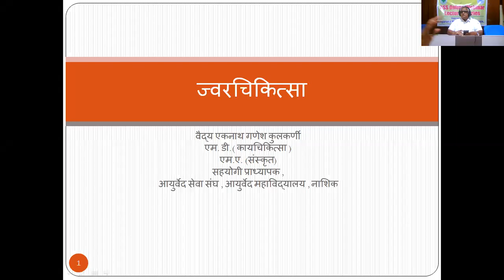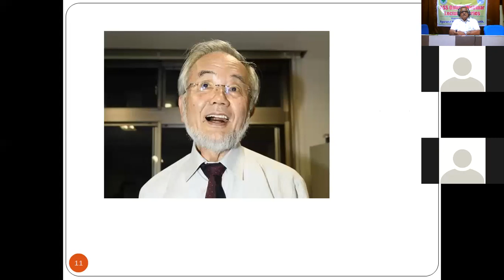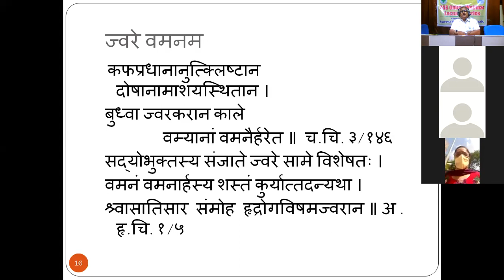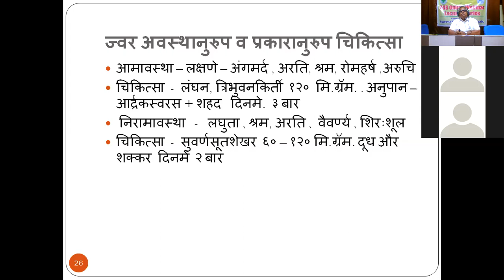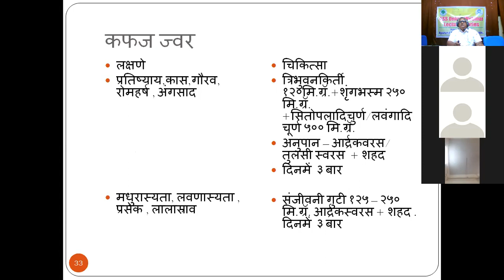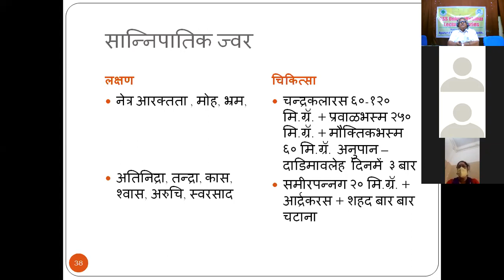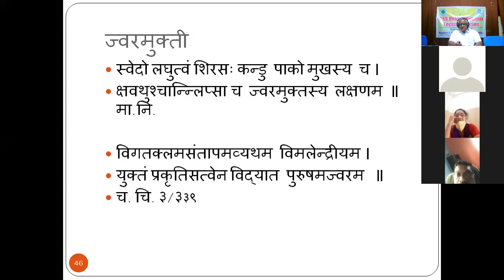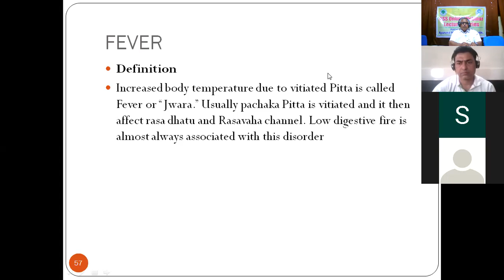A.S.S. Ayurved Mahavidyalaya -ONLINE WEBINAR - LECTURE SERIES - VD. EKNATH KULKARNI - JWARA CHIKITSA